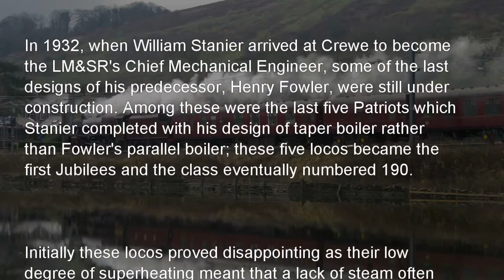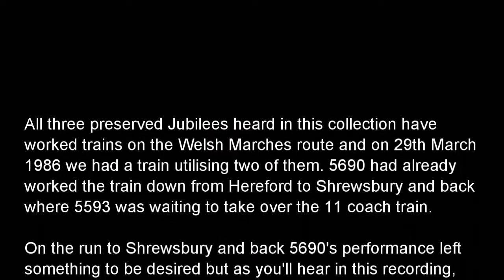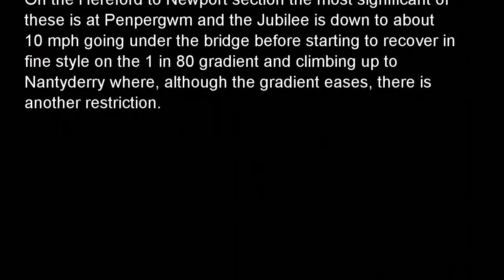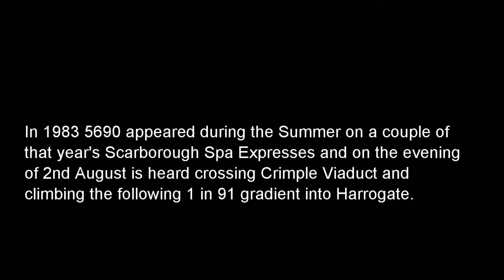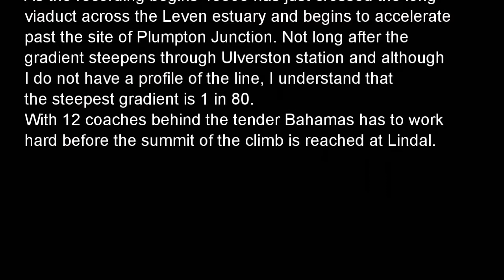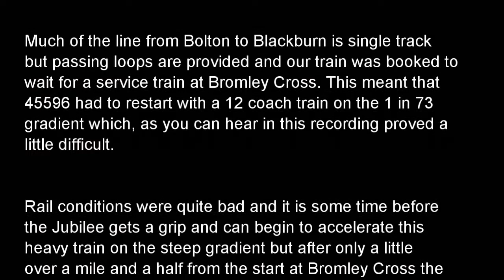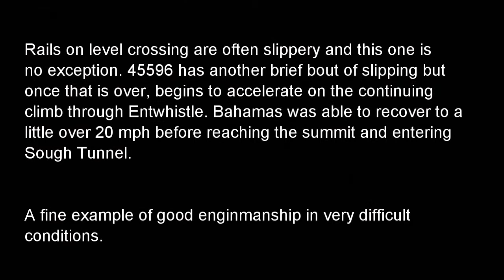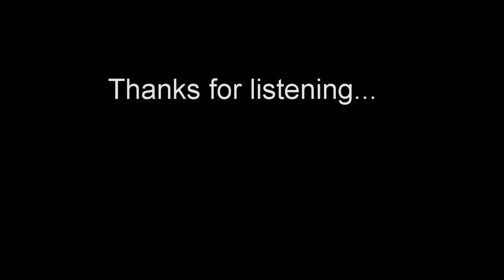Steamsounds Riding Behind Steam - Jubilees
1. 5593 from Mallerstang to Ais Gill. (Track starts at 01:33)
2. 5690 passing Settle Jc. and climbing Giggleswick Bank. (07:25)
3. 5593 from near Pandy to Llanvihangel. (13:50)
4. 5690 from Penpergwm to Nantyderry. (20:25)
5. 5690 departing from Abergavenny to beyond Llanvihangel. (26:01)
6. 5690 climbing from Crimple Jc. (38:26)
7. 45596 passing Plumpton Jc. and climbing Lindal Bank. (43:14)
8. 5593 from passing Sheepbridge to Bradway Tunnel. (52:04)
9. 45596 from restarting at Bromley Cross to Sough Tunnel. (59:58)